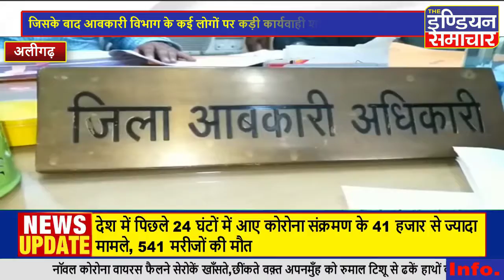अलीगढ़ : ज़हरीली शराब कांड के बाद अब आबकारी विभाग कर रहा है शराब बिक्री को लेकर बड़ा बदलाव